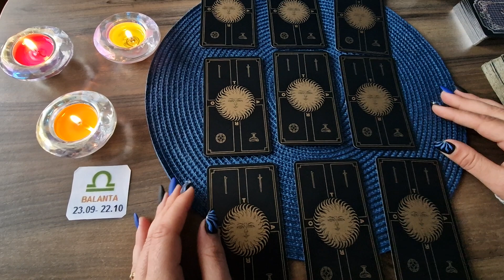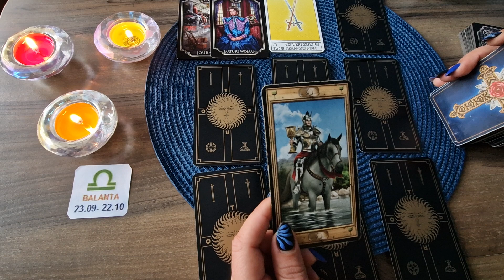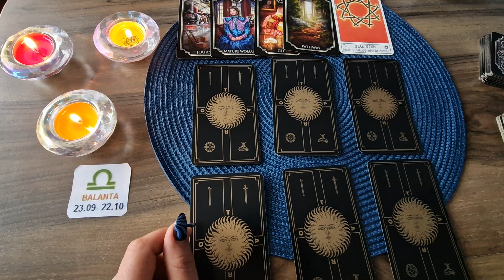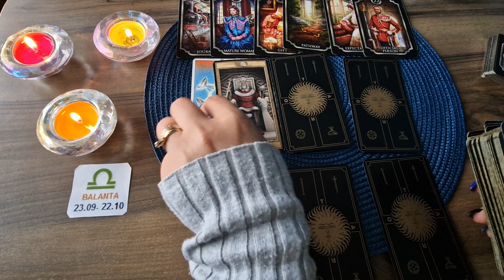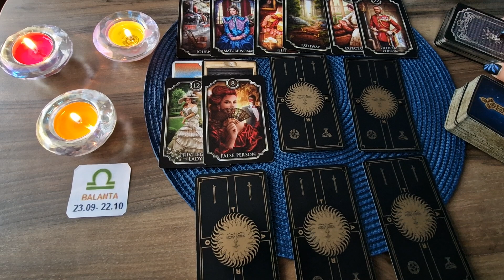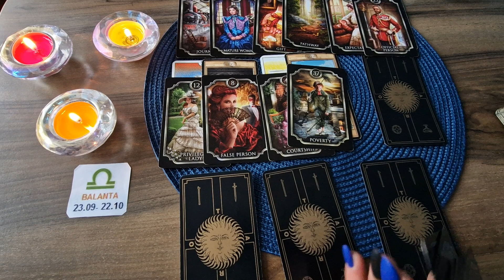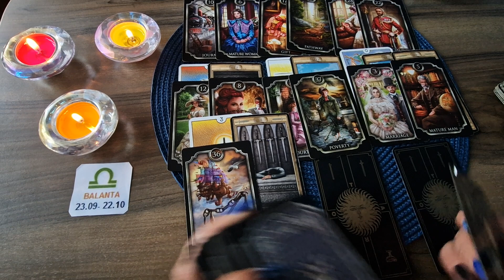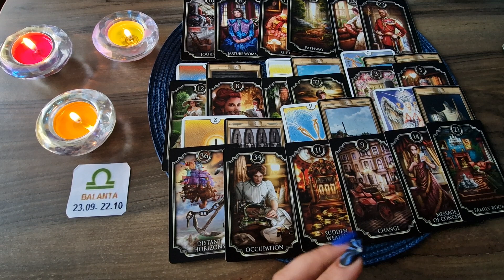Etalare Tarot General !!! 1 - 15 Februarie 2023 !!! Zodia Balanta !!!